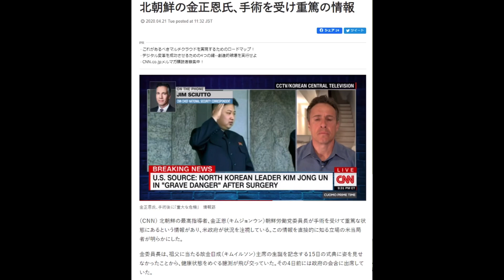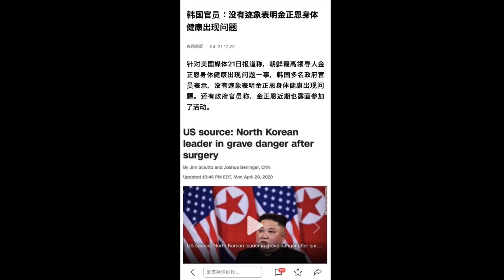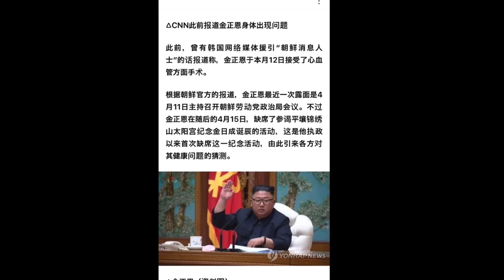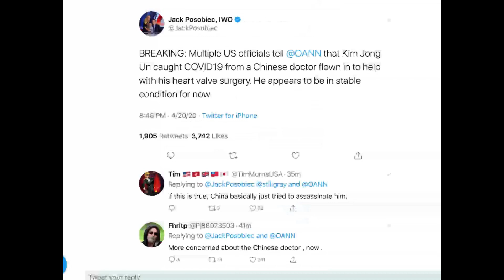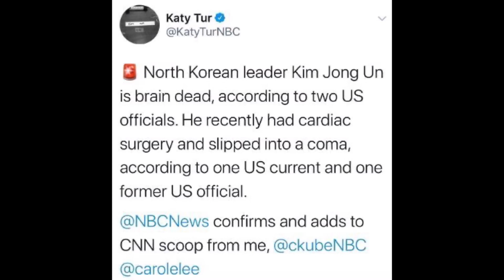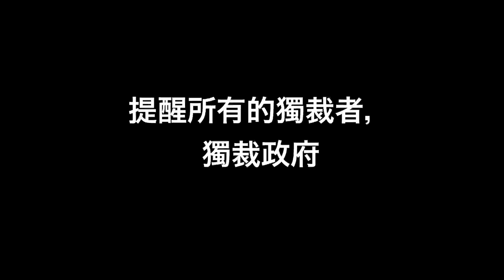金三胖死了？！KFK 2060豆瓣未來人預言朝鮮巨變可能開始應驗！全球副班長走了，倒數第二要慌了！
本視頻講解kfk預言朝鮮巨變